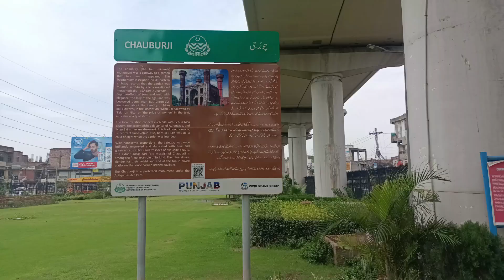Chaburji Lahore Pakistan | History of Mughal empire | M Tasawar official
M Tasawar official
Chauburji is a Mughal era monument in the city of Lahore, capital of the Pakistani province of Punjab. The monument was built in 1646 C.E. during the reign of the emperor Shah Jahan. It previously acted as a gateway to a large garden. Hockey legend, Zahid Shareef was also born in Rajgarh Chauburji.